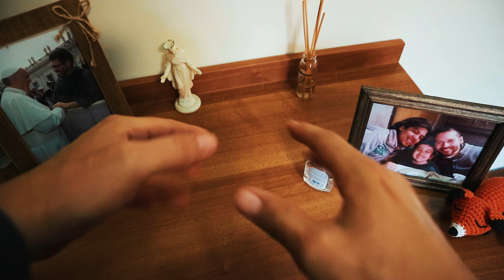Me Quedo En Casa / COVID-19 - Vlog # 71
El distanciamiento social es una medida que los ciudadanos pueden adoptar para protegerse del coronavirus.
Sin una vacuna, ni fármaco capaz de curar el COVID-19 y frenar el contagio y la mortalidad, la Organización Mundial de la Salud insiste en que el arma más efectiva para ganarle la batalla es parar y guardar distancia.
¿En qué consiste? La Organización Mundial de la Salud (OMS), la explica así: mantenga al menos 1 metro (3 pies) de distancia entre usted y las demás personas. Es decir, se debe evitar el contacto cercano con otras personas, para evitar adquirir el virus y, de esa forma, reducir la cadena de contagios.

“Quédate en casa” es la frase que resume la recomendación que es clave para frenar la propagación del virus...